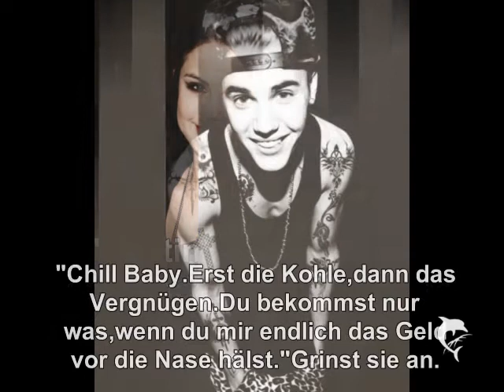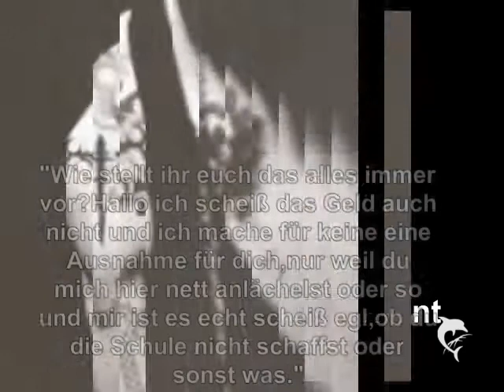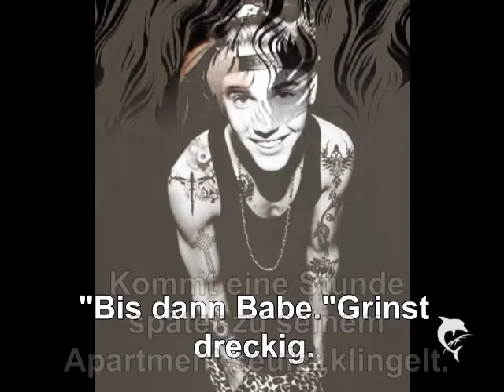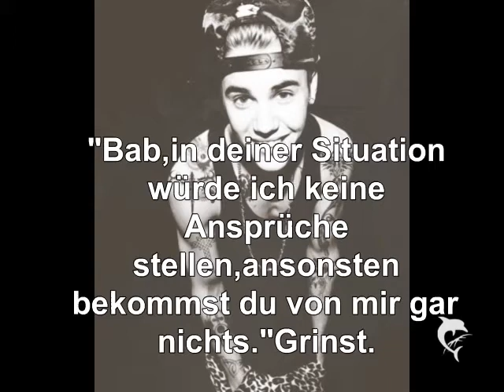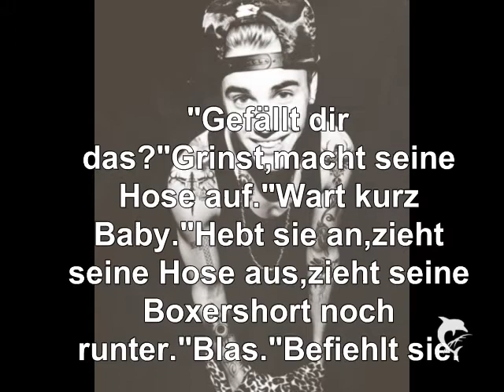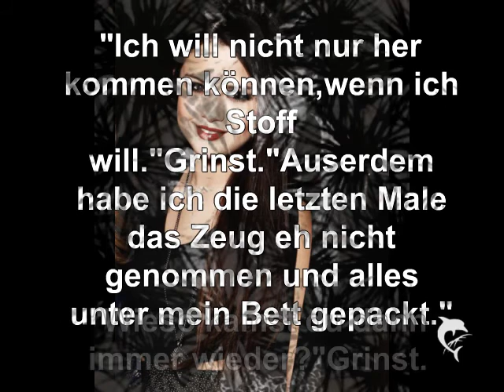Mein Dealer Julena Oneshot für Xjulenax